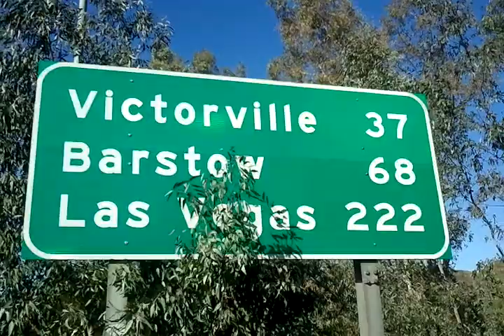Viva Las Vegas .... 222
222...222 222 Las Vegas. ..Reno...777..777...777